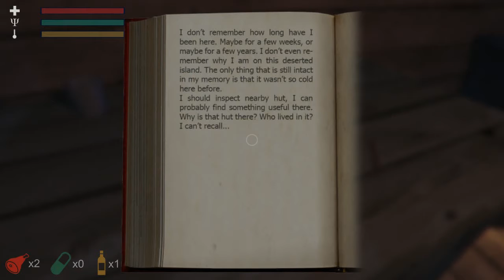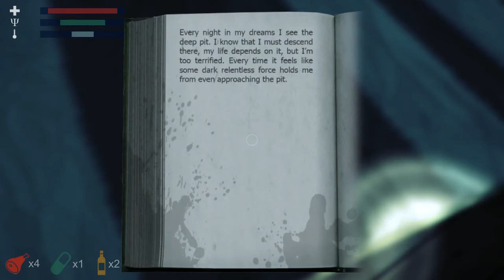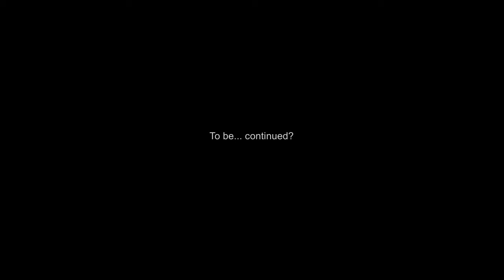Let's Play Hypothermia: Just Chillin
Hey, we're on winter vacation on a desolate island! Wonderful!

We'll it's a little bit cold, I agree.

And there's dead people.

[Let's Play Hypothermia]